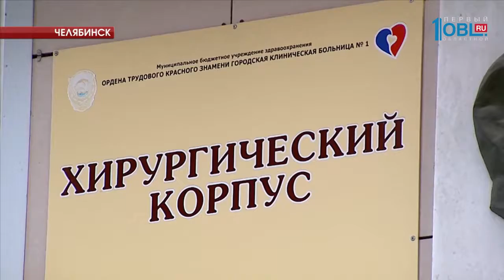Пострадавший в ДТП с маршруткой скончался в больнице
Громкая история с ДТП на привокзальной площади получила продолжение. Сегодня один из пассажиров маршрутки скончался в больнице. Всего в общественном транспорте находилось семь человек. Все они получили травмы разной степени тяжести и были срочно госпитализированы.